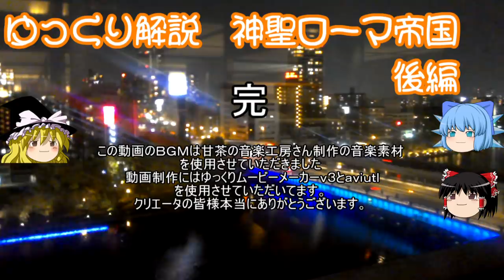ゆっくり解説 神聖ローマ帝国 後編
なんかへんてこなぱっちもんローマ帝国＠タダのドイツの
神聖ローマ帝国ですが建国からごたごたしてて
有名なオットーの戴冠とかカノッサの屈辱とか
調べてみると学校で習ったことと若干違うみたいです。
背景は今回京阪百貨店天満橋８階からの眺めです。